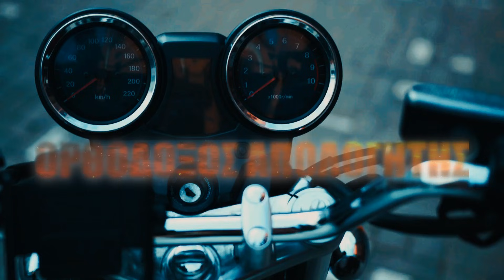ΠΡΟΣΤΙΜΑ ΧΙΛΙΑΔΩΝ ΕΥΡΩ σε Ιατρούς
Πρόστιμα χιλιάδων ευρώ και πειθαρχικές διώξεις σε ιατρούς που τολμούν να εκφέρουν αντίθετη άποψη για τον eμβολιασμό.
Η κ. Παγώνη είναι Πρόεδρος του Ανώτατου Πειθαρχικού για όποιον ιατρό τολμήσει να προσφύγει κατά της Πρωτοβάθμιας και Δευτεροβάθμιας απόφασης του οικείου ιατρικού του συλλόγου.

Από την εκπομπή "ΣΗΜΕΡΑ" στο ΣΚΑΪ στις 3.8.2021.

ΑΓΑΠΗΤΟΙ ΑΔΕΛΦΟΙ:

🔴 Πατήστε "ΜΟΥ ΑΡΕΣΕΙ" 👍 ΩΣΤΕ ΝΑ ΜΠΟΡΟΥΝ ΤΑ ΒΙΝΤΕΟ ΜΑΣ ΝΑ ΕΜΦΑΝΙΖΟΝΤΑΙ ΠΡΩΤΑ ΣΕ ΕΠΙΛΟΓΗ,
🔴 ΤΟ ΠΙΟ ΣΗΜΑΝΤΙΚΟ!! ΚΟΙΝΟΠΟΙΗΣΤΕ ΤΑ ΒΙΝΤΕΟ ΜΑΣ.
Με αυτό τον τρόπο συμμετέχετε κι εσεις στην αποπεράτωση του Ορθόδοξου Ιερού Ναού μας που είναι αφιερωμένος στον Μεγαλομάρτυρα Άγιο Γεώργιο, εδώ στο εξωτερικό. Ευχαριστούμε πολύ!

Tο Κανάλι δημοσιεύει κάθε σχόλιο το οποίο είναι σχετικό με το θέμα στο οποίο αναφέρεται το άρθρο. Ο καθένας έχει το δικαίωμα να εκφράζει ελεύθερα τις απόψεις του. Ωστόσο, αυτό δεν σημαίνει ότι υιοθετούμε τις απόψεις αυτές και διατηρούμε το δικαίωμα να μην δημοσιεύουμε συκοφαντικά ή υβριστικά σχόλια όπου τα εντοπίζουμε. Σε κάθε περίπτωση ο καθένας φέρει την ευθύνη των όσων γράφει και το Κανάλι μας ουδεμία νομική ή άλλα ευθύνη φέρει.